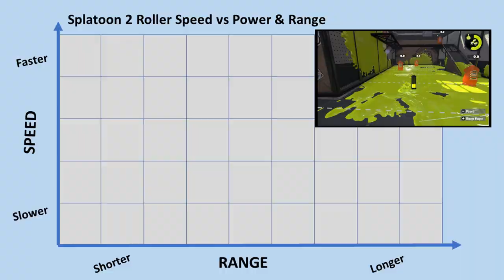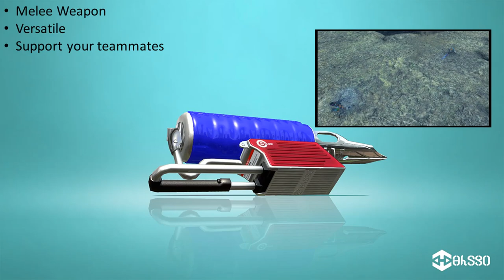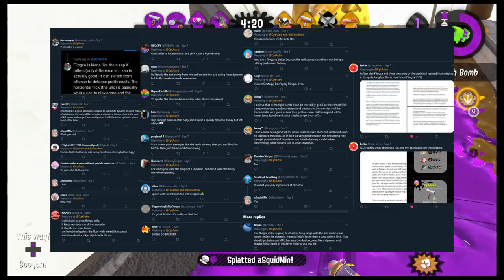Splatoon 2 – How To Use the Flingza Roller and Foil Flingza Roller DEFINITIVE EDITION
Here's sort of how to use the 2 Flingza Rollers. This is a remake of a video I made over 2 years ago and wasn't happy with its quality when I uploaded it, so I vowed to remake it someday, and now I have. I have laid that demon to rest.

You Will Know Our Names – Xenoblade Chronicles Definitive Edition OST
Engage the Enemy – Xenoblade Chronicles Definitive Edition OST